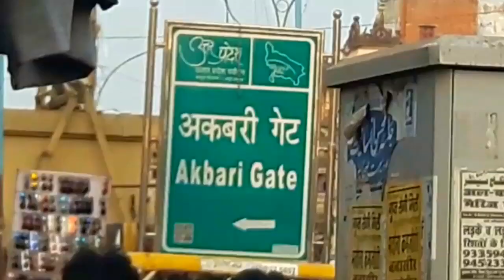लखनऊ की कश्मीरी चाय, Kashmiri chai of Lucknow,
Psychologist and Motivator